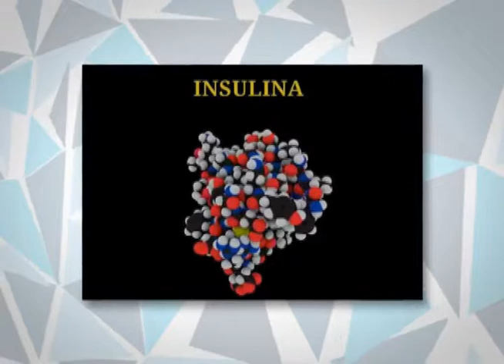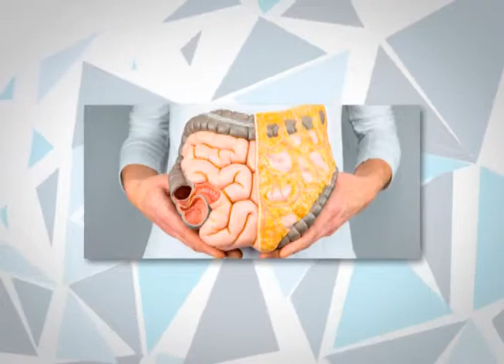¿Qué es la diabetes?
Cuando los pacientes presenten síntomas como: necesidad constante de orinar, sed inusual, hambre, pérdida de peso, fatiga e irritabilidad extremas, infecciones frecuentes, visión borrosa es necesario que acudan de inmediato al médico para que les realice un examen de glucemia.